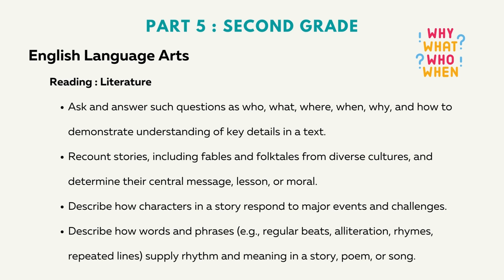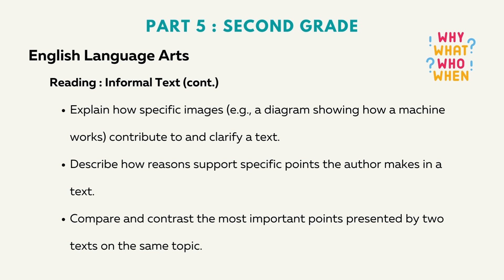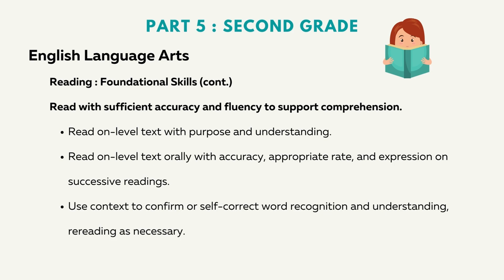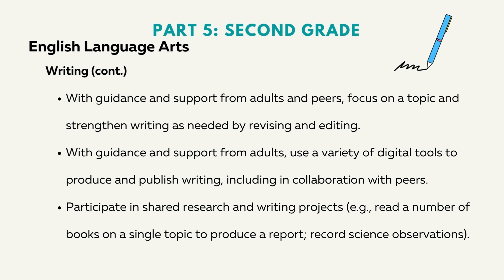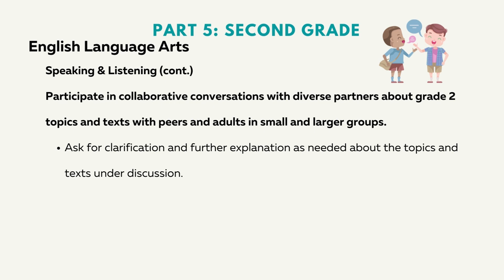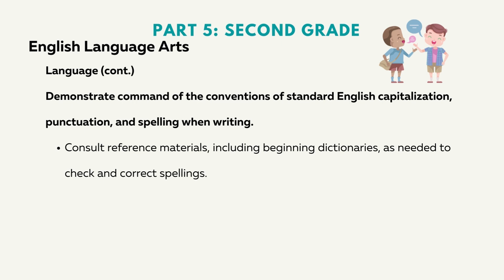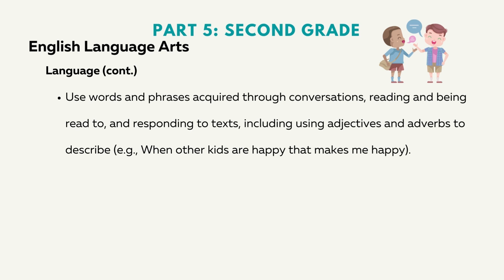Second Grade ELA Standards | Understanding Common Core Standards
Understanding Common Core Standards By Grade
Introduction: What are Common Core Standards? -

Chapter
0:18   Reading: Literature
1:06   Reading: Informal Text
1:59    Reading: Foundational Skills
2:38   Writing
3:32   Speaking & Listening
4:26   Language